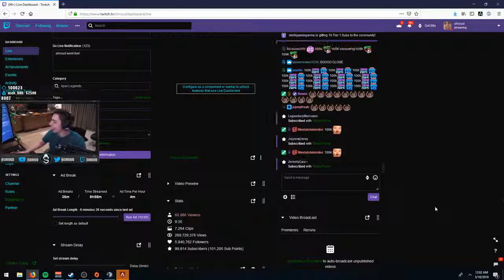Apex Legends - shroud - Shroud reaches 100,000 Subscribers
Hope you enjoy this video of Apex Legends
funny moments and funniest wtf best plays of Apex Legends daily fails highlights in battle royale gameplay.